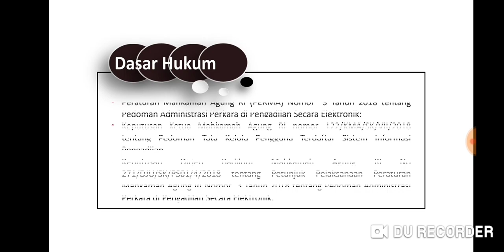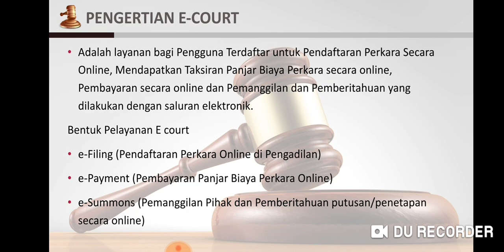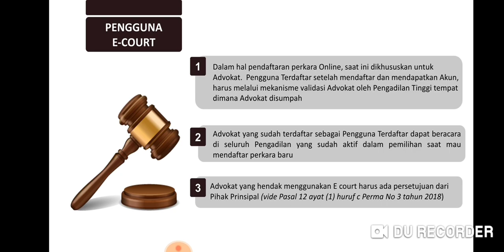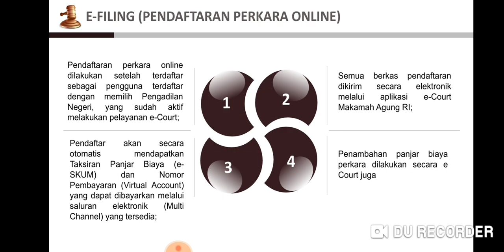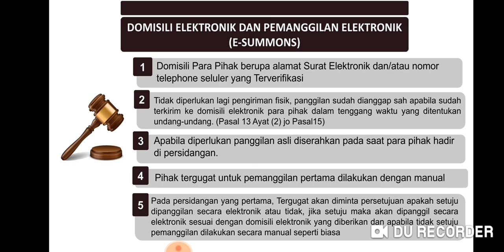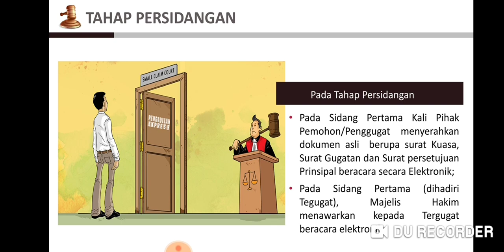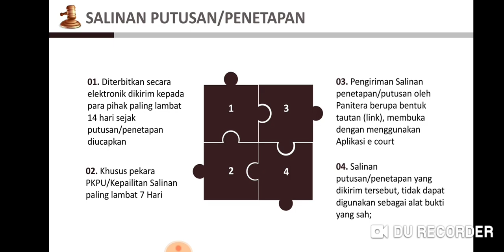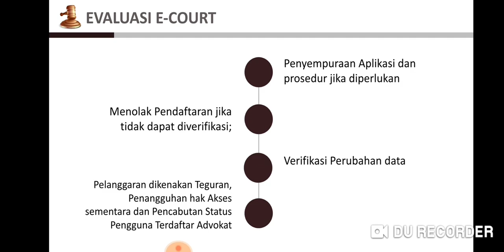E Court di Pengadilan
e-Court adalah sebuah instrumen Pengadilan sebagai bentuk pelayanan terhadap masyarakat dalam hal :

Pendaftaran perkara secara online,

Pembayaran secara online,

Pengiriman dokumen persidangan (Replik, Duplik, Kesimpulan, Jawaban),

Pemanggilan secara online dan

Penyampaian salinan putusan secara online

Manfaat e-Court

Aplikasi e-court diharapkan mampu meningkatkan pelayanan dalam fungsinya menerima pendaftaran perkara secara online dimana masyarakat akan menghemat waktu dan biaya saat melakukan pendaftaran dan dalam proses persidangan perkara.